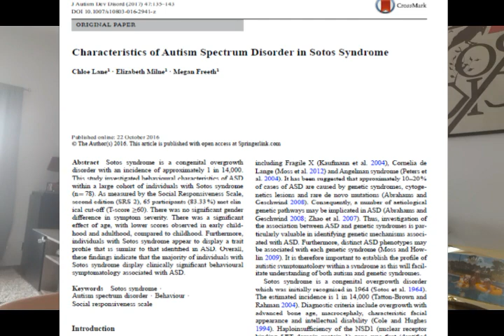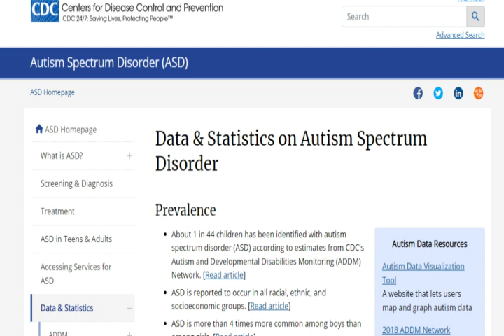Síndrome de Sotos x Autismo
Uma breve análise sobre o maior estudo já realizado à respeito da correlação entre a síndrome de Sotos e o autismo, "Características do Transtorno do espectro Autista na síndrome de Sotos",  destacando seus principais achados e particularidades.

Hellen Paulin Caraviello Doja
Pesquisadora da Associação de Pais e Amigos da Síndrome de Sotos no Brasil (APASSB)

Se você deseja entrar em contato com a APASSB e participar do grupo de apoio, escreva no comentário que entramos em contato.